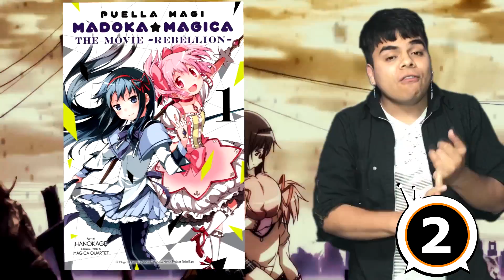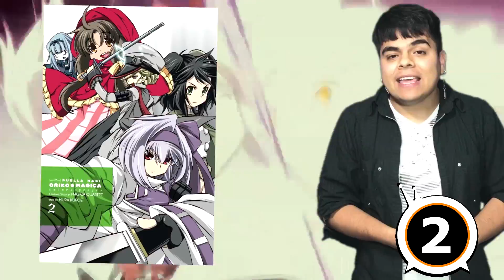20+1 Cosas Que No Sabías De: Madoka Magica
..:::KamuiTV:::..